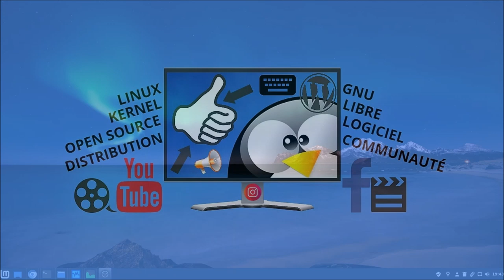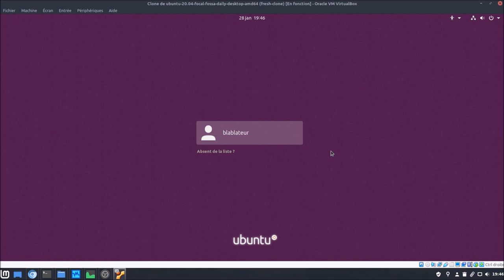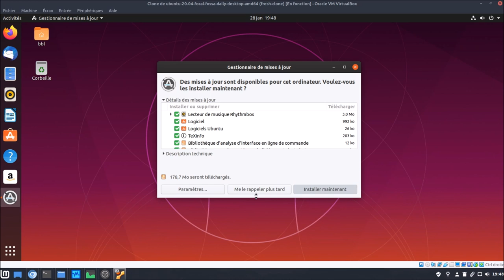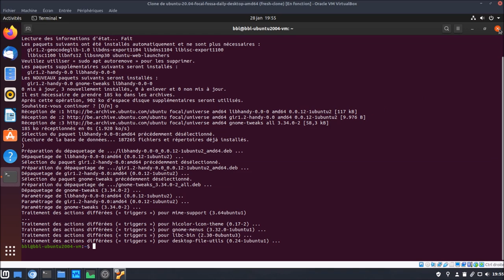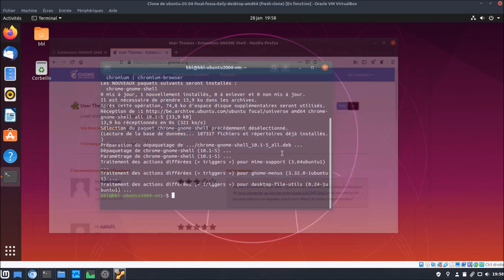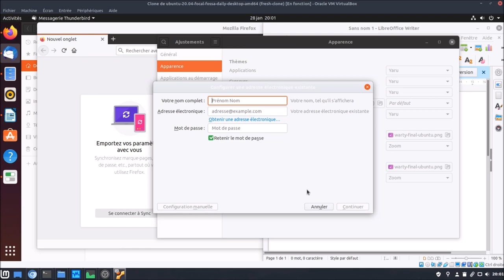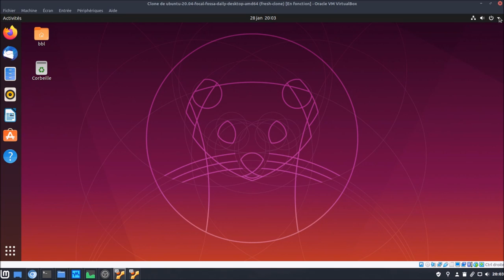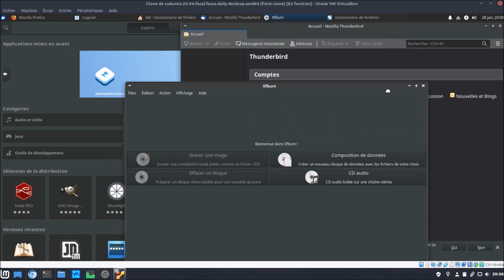(X)Ubuntu 20.04 | Thème Yaru/Greybird - Shell extension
Merci, et à bientôt ailleurs 🤙